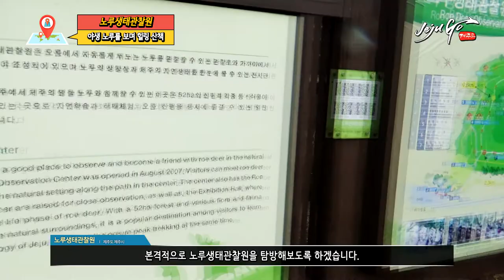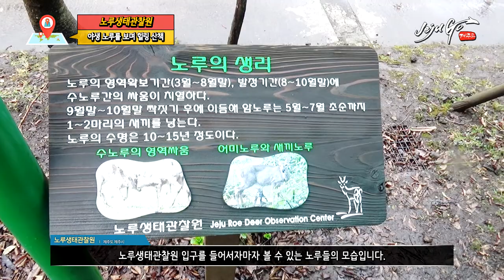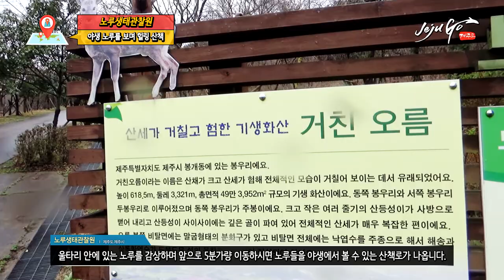제주도 야생노루를 가까운 곳에서 볼수 있는 노루생태관찰원 / 힐링산책 거친오름 있는 곳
제주시 봉개동에 위치해 있는 거친오름 중심으로
2.6KM의 관찰로를 따라 노루를 가까운 곳에서 감상 할 수 있는 곳입니다.

나무로 노루만들기 체험 및 노루 먹이 주기 체험이 가능하고,
아이들과 함께 방문하면 정말 좋은 자연관광명소입니다.

멀리 한라산과 바다가 보이는 전경을 바라보며
힐링산책 할 수 있는 곳이기도 하니
제주도 여행길에 참고하시기 바랍니다.

☞☞구독+좋아요+공유=후니고에게 큰힘!!☜☜
☞☞후니고 다양한 채널에서 확인하세요☜☜

[공유하는것은 가능하나 허가 없이 변경/배포 및 상업적 이용은 불가합니다.]